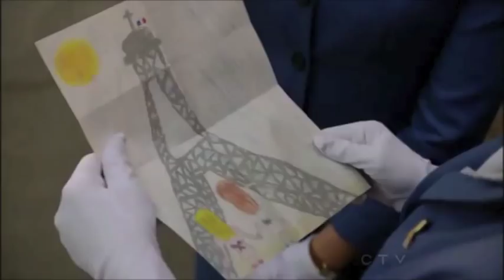Pan Am - TV Show Collage 2011-2012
Pan Am is an American period drama television series.Named for the iconic Pan American World Airways, the series features the pilots and stewardesses of the airline as it operated in the early 1960s at the beginning of the commercial Jet Age.